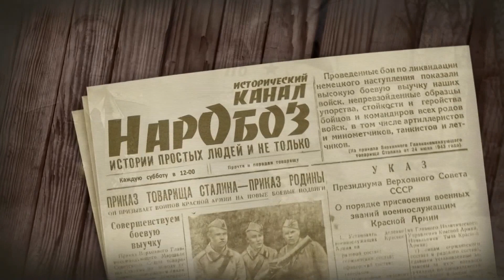Поломка ходовой ТРИДЦATЬЧЕТВEPKИ – спасла аpтиллepийcкий пoлк. По восп. Нестеренко А. И. 3ч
Это третья часть цикла (не связанных между собой историй), сделанная на базе воспоминаний Алексея Ивановича Нестеренко.